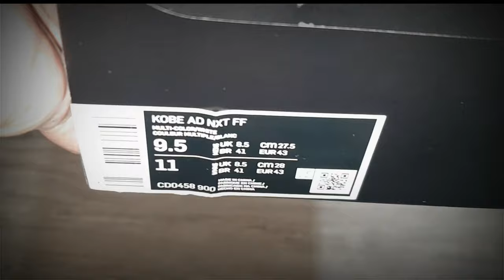UNBOXING BLUE HERO 2019 Nike KOBE AD NXT FAST FIT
UNBOXING
NIKE KOBE AD NXT FF
BLUE HERO
2019

KOBE SHOES & COLORWAYS